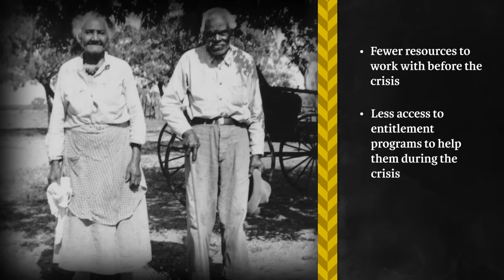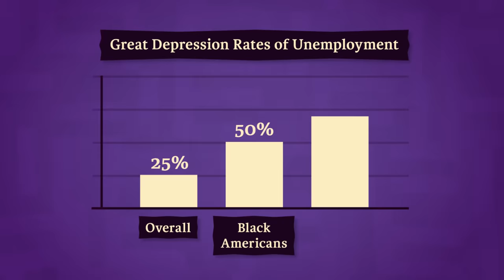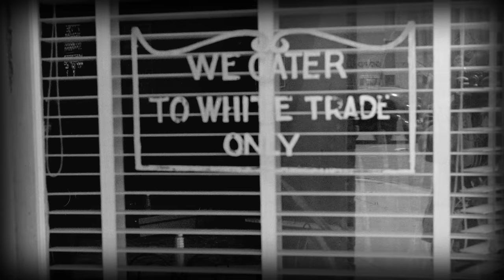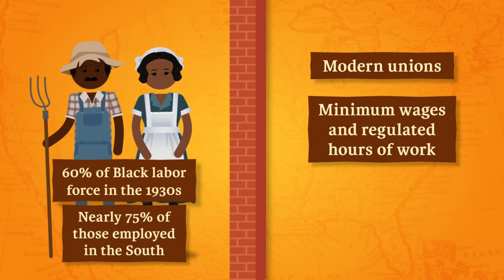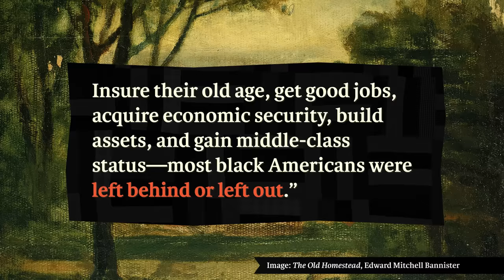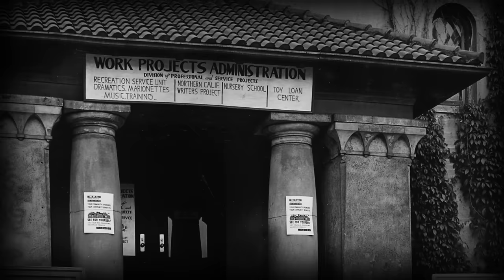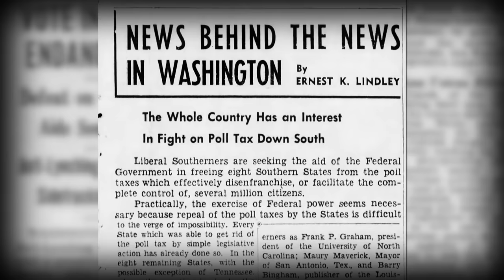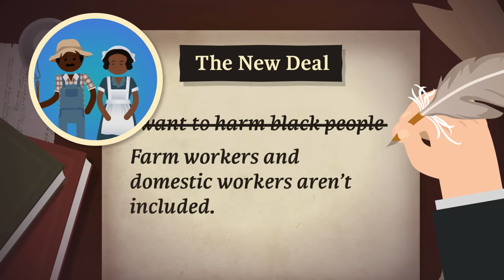The Great Depression: Crash Course Black American History #28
During economic crises, marginalized communities are more susceptible to the harm and struggle that come with these downturns. Today we'll talk about the Great Depression, which lasted from 1929 until the US entered World War II. This depression profoundly changed the US economy, and we'll focus on how the depression impacted Black Americans.

VIDEO SOURCES
●   Cheryl Lynn Greenberg, To Ask for an Equal Chance: African Americans in the Great Depression (Lanham, MD: Rowman & Littlefield Publishers, Inc., 2009).
●   Keisha N. Blain, Set the World on Fire: Black Nationalist Women and the Global Struggle for Freedom (University of Pennsylvania Press, 2018).
●   Robin D.G. Kelley, Hammer and Hoe: Alabama Communist During the Great Depression (Chapel Hill, NC: University of North Carolina Press, 1990).
●   Erik McDuffie, Sojourning for Freedom: Black Women, American Communism, and the Making of Black Left Feminism (Durham: Duke University Press, 2011).